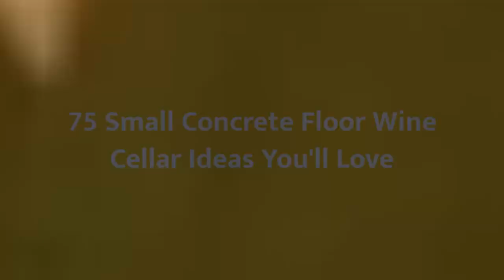75 Small Concrete Floor Wine Cellar Design Ideas You'll Love 🔴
0:00:00 - Intro
0:00:12 - Small Concrete Floor Wine Cellar Design Ideas You'll Love: Inspirations 1 to 25
0:03:03 - Small Concrete Floor Wine Cellar Design Ideas You'll Love: Inspirations 26 to 50
0:06:07 - Small Concrete Floor Wine Cellar Design Ideas You'll Love: Inspirations 51 to 75